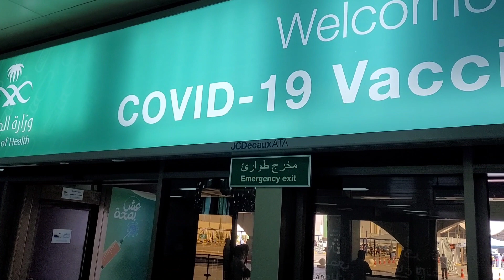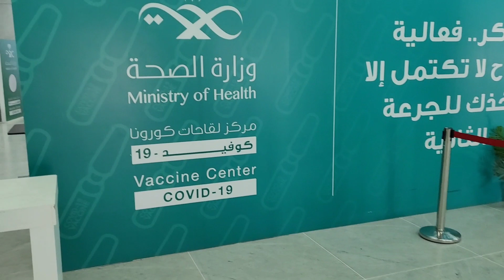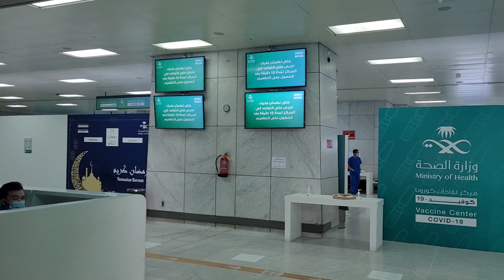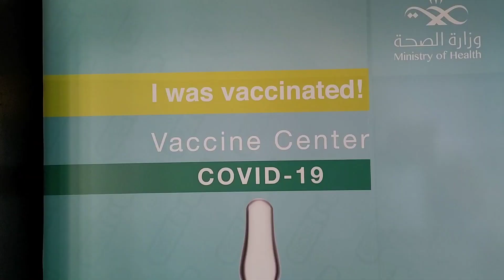Mandatory | Vaccine Against Covid-19 | Pfizer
Millions of people around the 🌍 have now been vaccinated against COVID-19, including in Kingdom of Saudi Arabia

If your friends or family have concerns about COVID-19 vaccines, ask if you can share where you go for credible information. You can find answers to common questions from gov, the local health department website, or other trusted sources such as their doctor, nurse, or pharmacist.

Sharing quick, accurate answers to common concerns can help someone become more confident about getting vaccinated.

COVID-19 vaccines are safe & effective. If you are eligible, register and get vaccinated now!

No one is safe until everyone is safe!